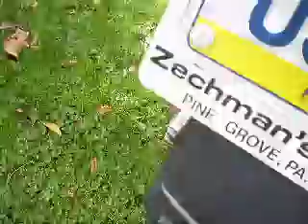1985 Yamaha XT600